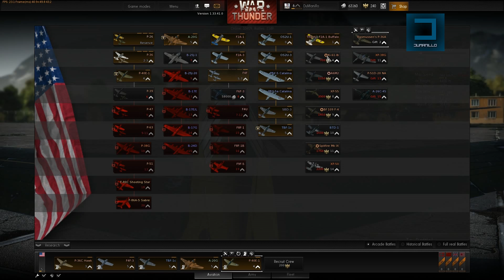#1 | WAR THUNDER | Viagem ao passado!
Deixar um comentário, clicar no Gosto e adicionar o vídeo aos vossos favoritos ajuda muitíssimo :D!!! Se ainda não subscreveram façam-no, porque não sabem o que andam a perder.

Boas Gamers,

Desta vez trago-vos um jogo de aviões bem divertido e viciante. Trata-se de um MMO em combate aereo e já está disponivel para download pela Steam. O espaço temporal do jogo é na 2ª Guerra Mundial.

Os gráficos do jogo estão muito bem trabalhados e o detalhe dos aviões também está muito bem conseguido, assim como, a jogabilidade.
Acho que não se vão arrepender de pelo menos experimentá-lo.

Fiquem bem,
DuManillo

Requisitos recomendados:
CPU: dual-core 2,4 GHz
RAM: 4 Gb
Videocard: Nvidia GeForce 460 or higher
Espaço livre no disco: 8 Gb
SO: Windows XP SP2, Windows Vista SP1, Windows 7

e todos os outros da minha box.